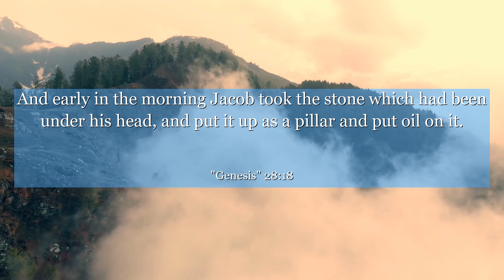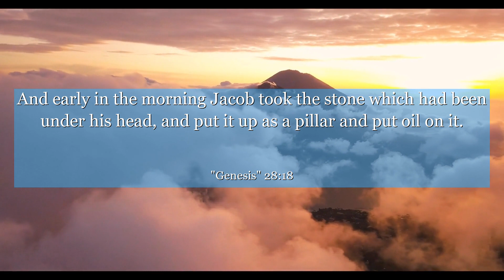Genesis 28:18 And early in the morning Jacob took the stone which had been under his head, and put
In Genesis 28:18, we find Jacob, a man on a journey, encountering a divine experience. He sets up a stone as a pillar, anointing it with oil, and calls the place Bethel, meaning House of God. This verse teaches us the significance of recognizing sacred moments in our own lives, reminding us to create physical reminders of our spiritual encounters. Let this verse inspire you to seek and acknowledge the divine in your own journey, embracing the power and beauty of the connection between the earthly and the divine.